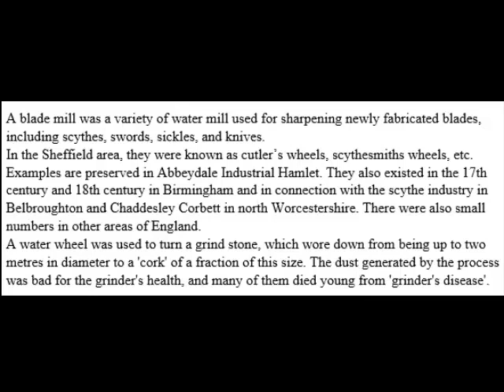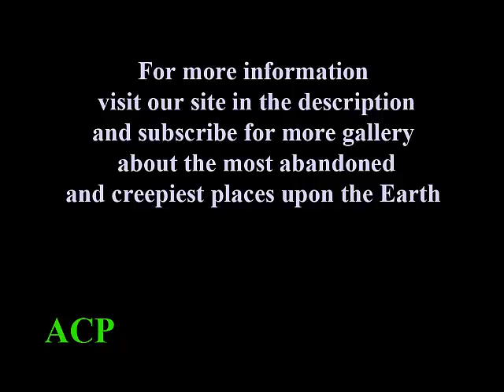Abandoned blade mill France